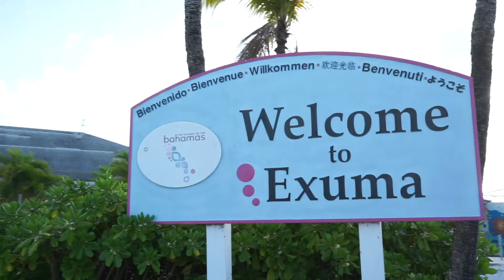Exuma International Airport Groundbreaking Ceremony